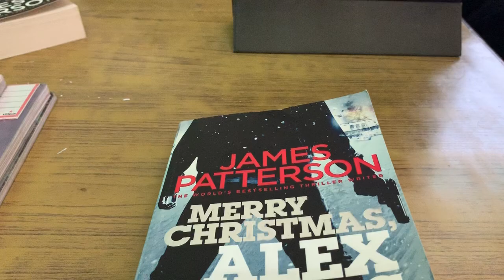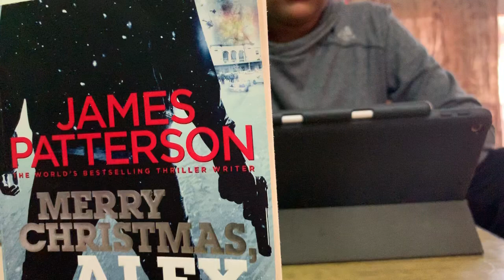Merry Christmas, Alex Cross | Book review by Abeer Rao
In this video, I will be reviewing Merry Christmas, Alex Cross by James Patterson